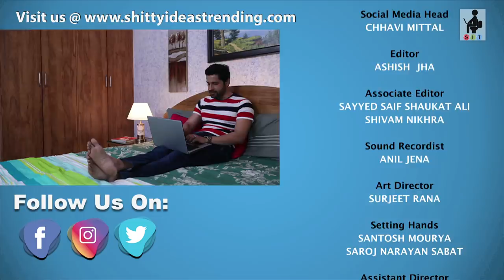SIT | PKP | THE SCHOOL REUNION | S2E7 | Pooja Gor | Pracheen Chauhan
School reunions can be a lot of fun, right? But only for the person who’s school reunion it is! Not for all and sundry for obvious reasons. But what happens if your husband/wife forces you to tag along? It can get boring or downright torturous! So watch what happens when Abhimanyu is being forced by Meera to come and meet all her school friends! Will the relationship expert be able to get out of this situation without offending his wife smoothly? Or will he get trapped?
Watch PYAR KA PUNCH – S2E7 to find out.
THE SCHOOL REUNION

CREDITS:

Created By: MOHIT HUSSEIN
Produced By: WORKSHOP INC
Directed By: MOHIT HUSSEIN
Written By: MOHIT HUSSEIN, CHHAVI MITTAL
Creative Director: CHHAVI MITTAL
Cast: POOJA GOR, PRACHEEN CHAUHAN
Head Of Production: EHTESHAM HUSSEIN
Line Producer: FRESHWATER FILMS & TV
DOP: KAMAL CHAURASIA
Social Media Head: CHHAVI MITTAL
Editor: ASHISH  JHA
Associate Editor: SAYYED SAIF SHAUKAT ALI, SHIVAM NIKHRA
Sound Recordist: ANIL JENA
Art Director: SURJEET RANA
Setting Hands: SANTOSH MOURYA, SAROJ NARAYAN SABAT
Assistant Director: AKASHDEEP SINHA
Production Assistant: VIDIT KANOJIA
Social Media Manager: PRIYANKA PEREIRA
Make Up: MOHAMMED SHARIF SHAIKH
Styling: VARSHA
Dressman: PRAKASH CHAVAN
Production Boy: DEEPAK JADIYAR, RAMPRASAD YADAV, SAROJ
Post Production: WORKSHOP INC POST FACILITY
Light Vendor: SHREE LIGHTS
Light Incharge: BHARAT TIWARI
Lightmen: MUNNA TATE, RAVI SINGH, SUNIL PANDEY, GOPAL SINGH, RAKESH SINGH
Location: R D STUDIOS
Location Staff: SHIVAJI
Camera Attendant: KRISHNANAND SINGH
Equipment: VIDEO PLUS
Food Vendor: SHARDA CATERING

ABOUT SIT:

Shitty Ideas Trending is an endeavor to create entertaining videos which are not just funny but also hugely relatable. Husband wife comedy sketches, Web Series, relationship banter, couple humor, and even meaningful fictional short films every now and then. Whether you are glued to watching the cute and adorable husband Rishi with his wife Rohini, or the smart and suave Abhimanyu with his wife Meera, whether you love to watch the adorable yet eccentric maid Baby or are just addicted to little Jahaan’s smile, or maybe you like to get a dose of relationship tips from Abhimanyu or just want to avoid the mistakes that Rishi makes, SIT is the place for everybody who wishes to get a dose of entertainment when on the move. The videos are short and snackable and are for one and all. Ranging from THE BETTER HALF with Chhavi Mittal and Karan V Grover, PYAR KA PUNCH with Pracheen Chauhan and Pooja Gor, MAID IN HEAVEN with Shubhangi Litoria, or GRASS IS GREENER ON THE OTHER SIDE with a combination of Chhavi Mittal, Karan V Grover, Pracheen Chauhan, Pooja Gor, creator MOHIT HUSSEIN brings you a great mix of content.